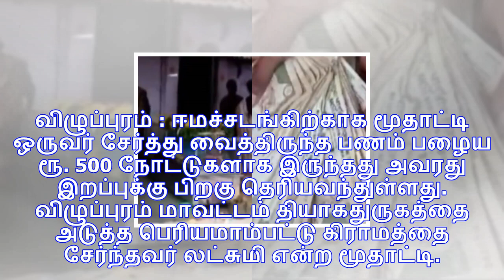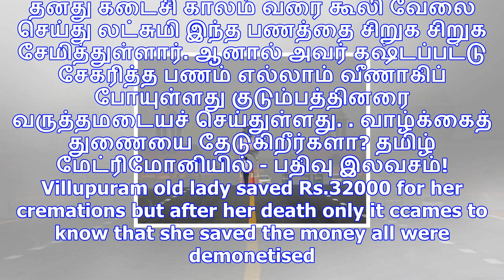கஷ்டப்பட்டு சேர்த்த காசு செல்லாம போச்சு... தெரியாமலே உயிரை விட்ட விழுப்புரம் மூதாட்டி!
விழுப்புரம் : ஈமச்சடங்கிற்காக மூதாட்டி ஒருவர் சேர்த்து வைத்திருந்த பணம் பழைய ரூ. 500 நோட்டுகளாக இருந...